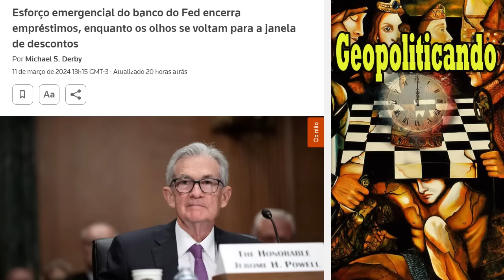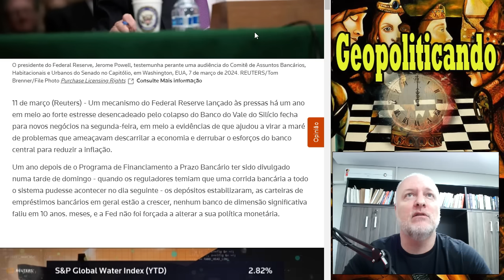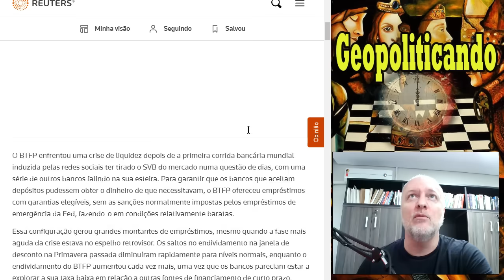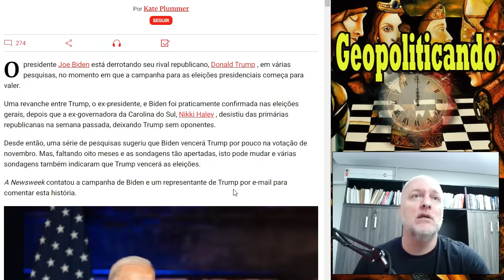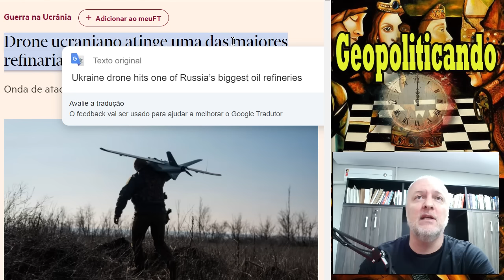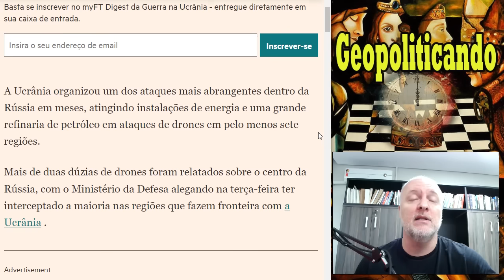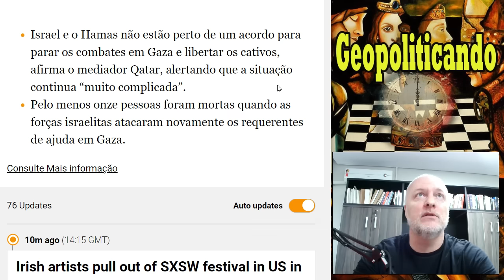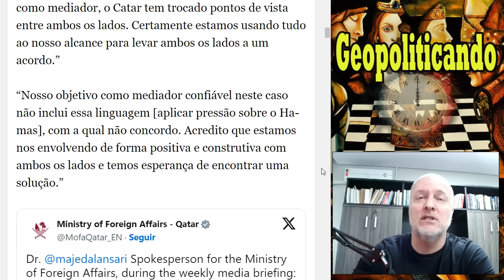SE O TAL "IMPERIALISMO" CAIR, SABE QUEM SURGIRÁ NO LUGAR?